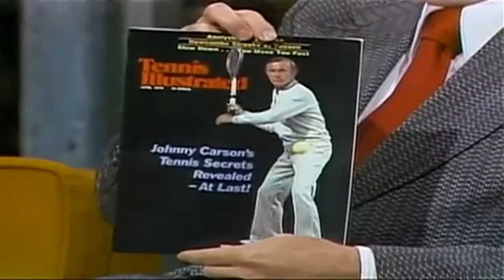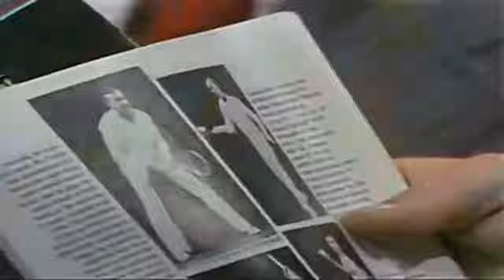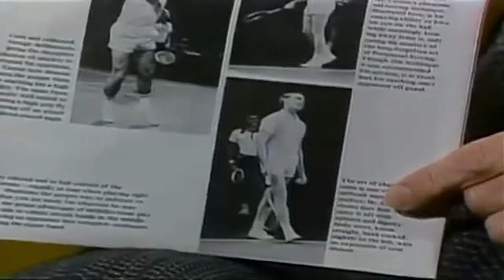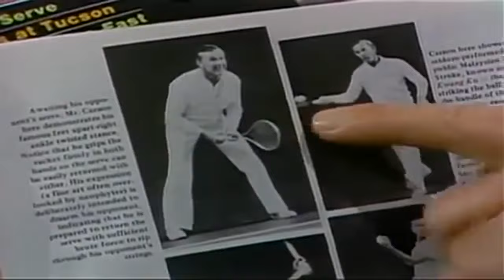Johnny Carson 1974 06 03 George Carlin